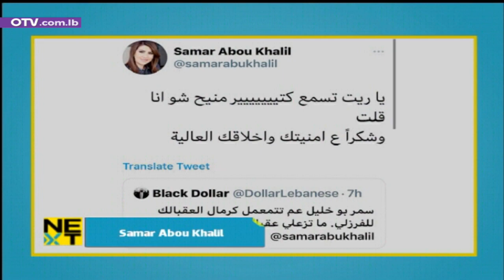الاعلامية سمر أبو خليل لفقرة الو في NEXT : عيب علين! يحترموا حالن!